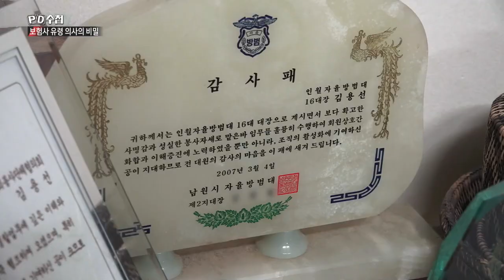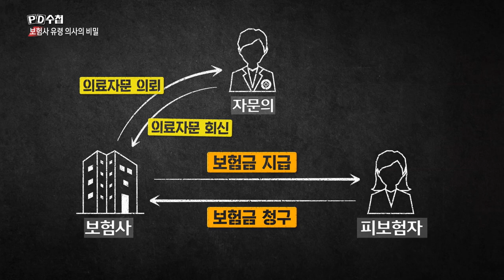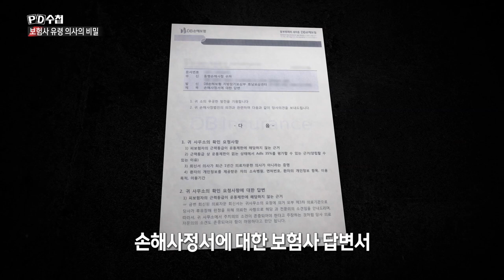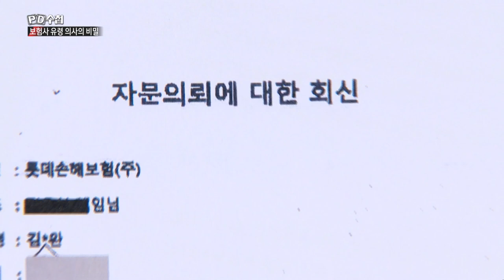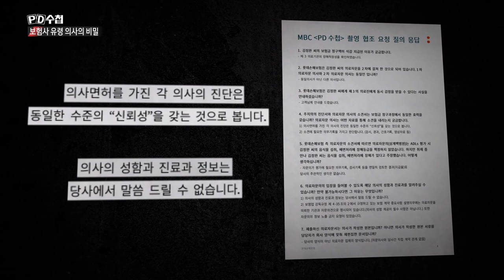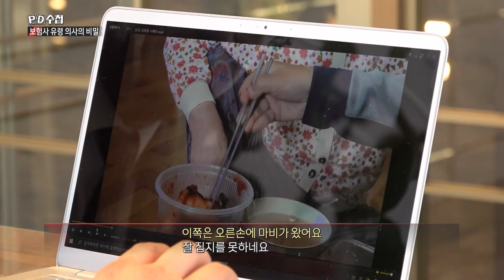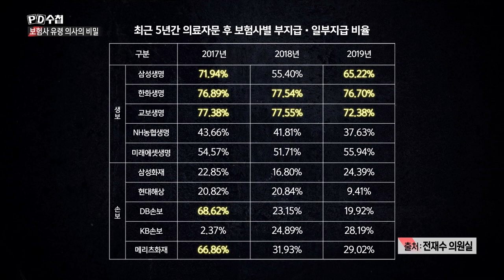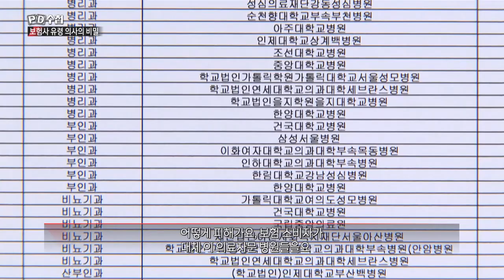보험사 유령 의사의 비밀 - 전반부 - PD수첩 (MBC 201103 방송)